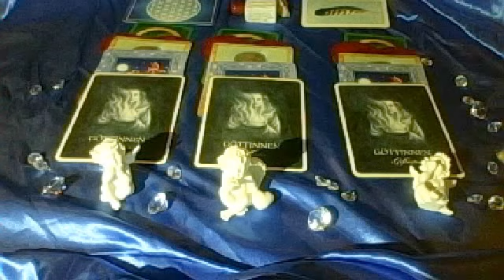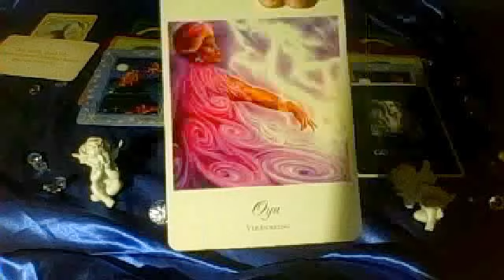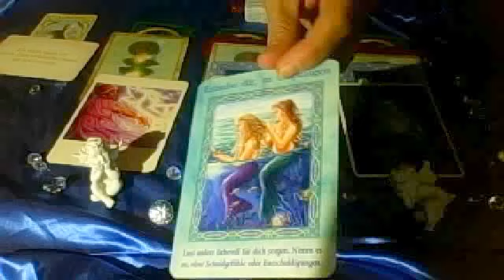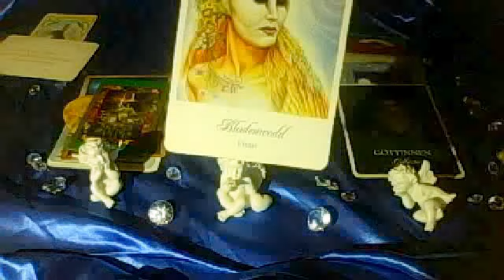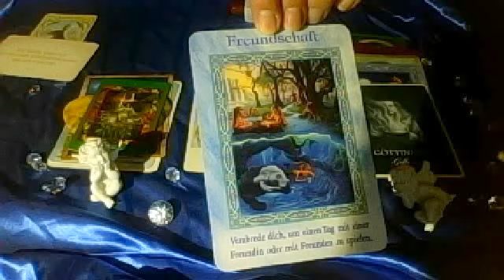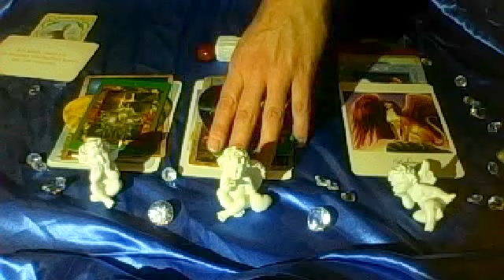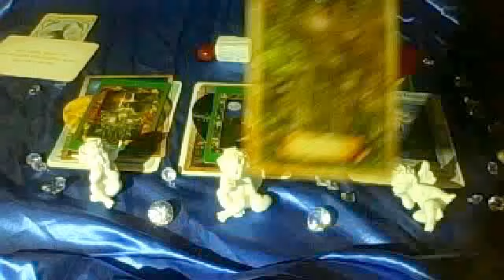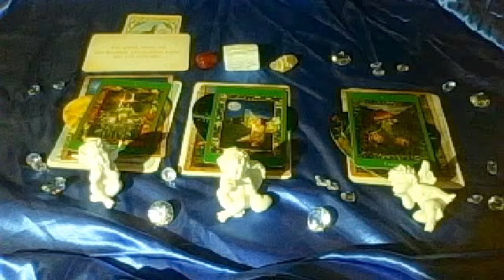Frauen Wochenorakel vom 21-27.09.2015